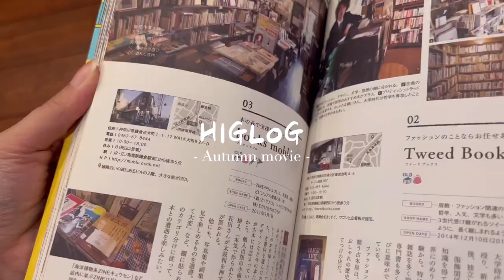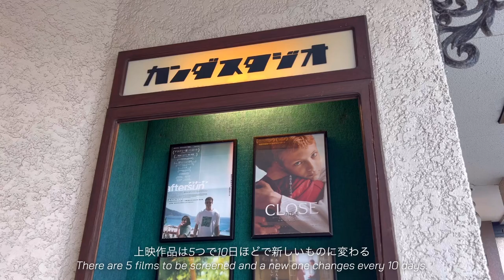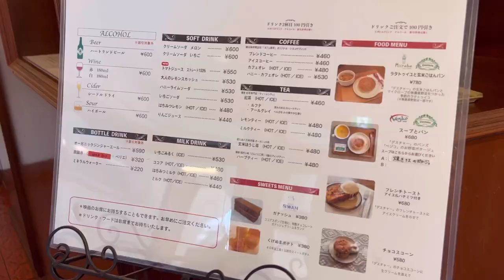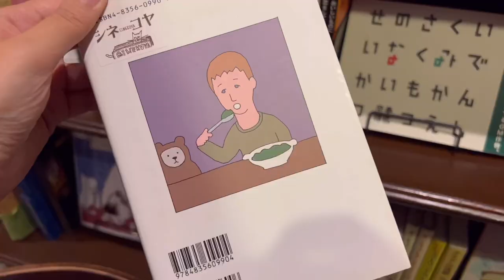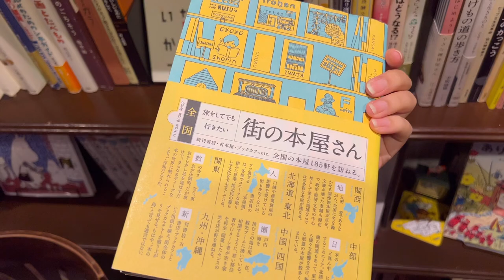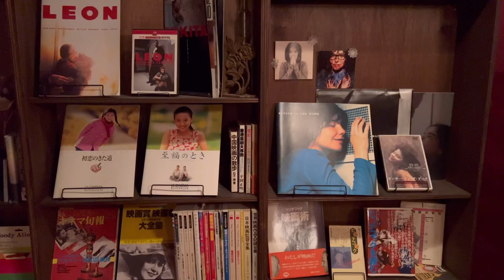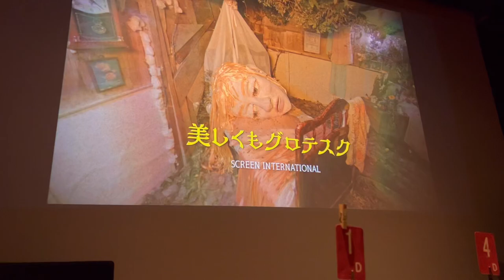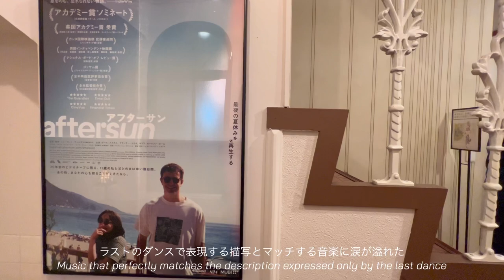［ 鵠沼 ］秋の雨の日は映画を観る